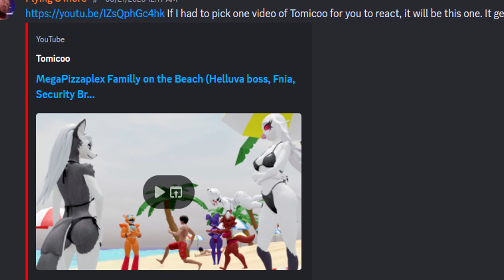MegaPizzaplex Familly on the Beach (FNAF x Helluva Boss Animation) - Max Reacts 263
IMPORTANT LINKS